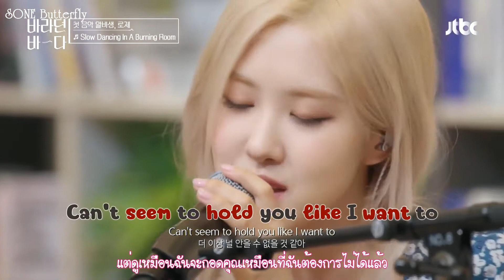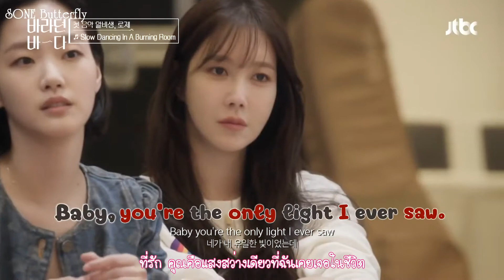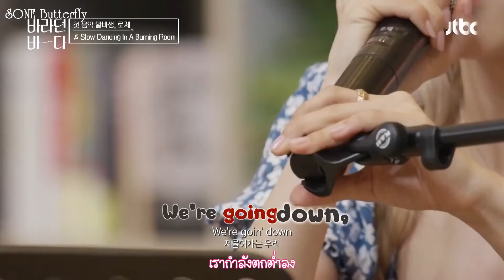[THAISUB] ROSÉ (로제) - Slow Dancing In A Burning Room (John Mayer Cover.) | Sea of hope (바라던 바다)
210629 Sea of hope (바라던 바다)